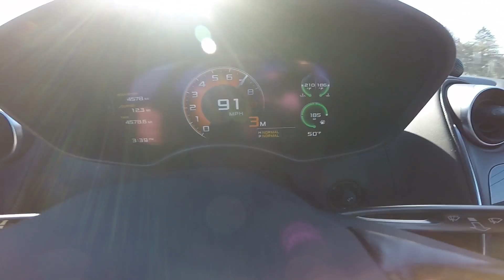My 2019 ZR1 is Only 24 Hours Away!!!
CALLOUT INFO!
April 29th Cecil County Dragway!
Address: 1916 Theodore Rd, Rising Sun, MD 21911

NEW KEY TAGS AVAILABLE HERE!!!

CHECK OUT The Important Stuff!!! CLICK "Show More" Below!

Check Out RPM for Performance mods and Tuning!
They built my Z06!

Thanks to Shane at PDW!